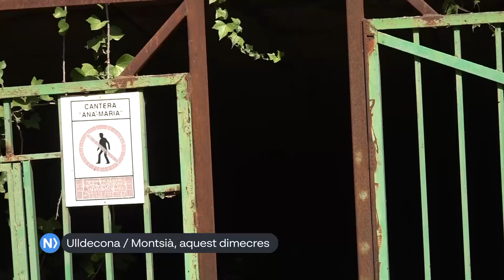Entrem dins l’única explotació de pedra subterrània de Catalunya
Avui ens endinsem dins l’única pedrera subterrània de Catalunya. Es troba ubicada al municipi d’Ulldecona, i és propietat de l’empresa Inmar. La corporació dedica més de 60.000 m² a l’elaboració i la transformació del marbre i, tot i que el recinte sota terra es troba actualment tancat, té un gran valor històric que permet conèixer l’origen d’un imperi que s’alça des de fa més de dos-cents anys a la zona meridional del Montsià.